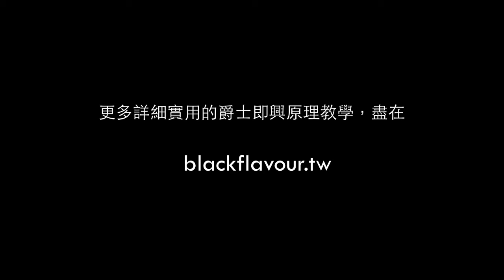爵士鋼琴_現代和聲元素的實用範例_如鹿切慕溪水-預覽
影片重點:
1. 現代樂的經過和聲X7#9、終止式、增和絃和聲在曲例中的示範
2. 平行和聲的旋律性設計